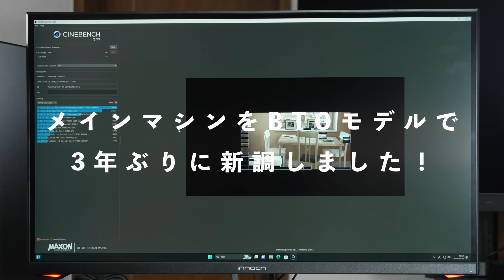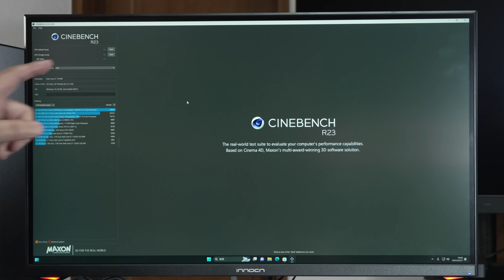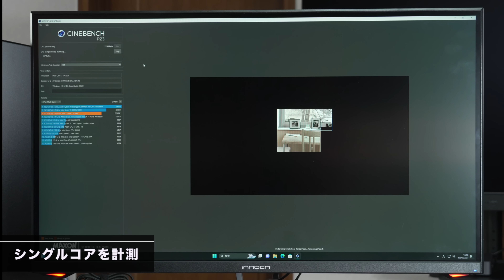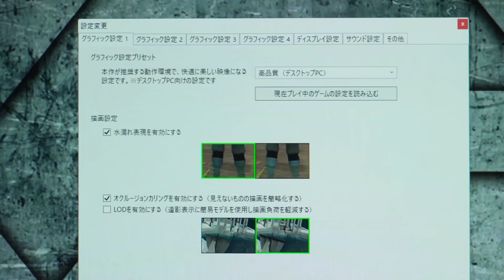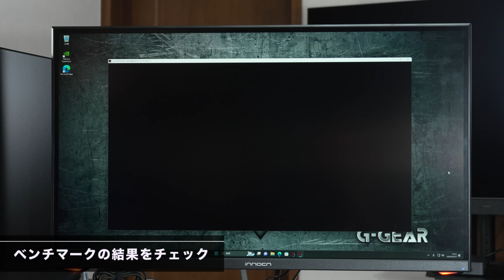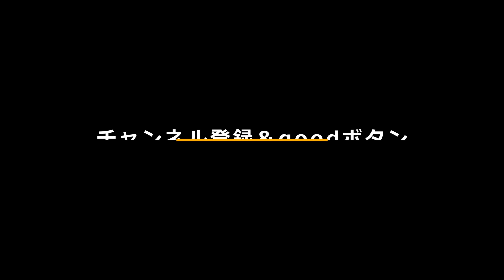【14世代はどうだ！】メインマシンを約3年ぶりに買い換えましたよ！ ツクモのBTOモデルは、14世代のCPUを搭載。ベンチマークに注目です。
久々にメインマシンを買い換えましたよ！　今回はツクモのBTOモデル「G-GEAR」を買ってみました。14世代のCPUは、ベンチマークが楽しみですね。メインマシンにタワー型デスクトップを選んでいる理由も紹介します。
●前のメインマシンはこちら

【目次】
0:00　今回のテーマ
0:30　新調したBTOモデルの構成や仕様を紹介します
0:39　TSUKUMOのG-Gearを購入しました
1:04　TSUKUMOで購入した理由を解説していきます
1:12　ケースの選定理由と拡張性について
3:05　CPU、メモリ等の各構成について
3:38　本体を起動
4:04　マルチコアを計測
5:05　シングルコアを計測
6:11　ファイナルファンタジーベンチマークを計測
7:09　ベンチマークの結果をチェック
7:37　価格について
8:42　今後の使い方について
9:09　点数発表
9:55　まとめ

●テレワークの本が出ました
●プレゼンの本が新登場しました！